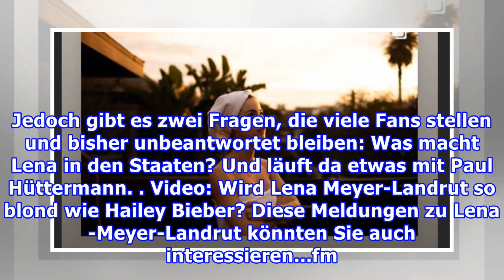Heiße Schnappschüsse: Lena Meyer-Landrut trägt nichts als Frottee - Fans sind begeistert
Lena Meyer-Landrut befindet sich gerade in den USA. Und begeistert Fans mit bemerkenswerten Fotos: Sie trägt nichts als Frottee. Los Angeles/München - Sie ist zwar auf der anderen Seite der Welt, doch sie weiß, wie sie den deutschen Fans eine Freude machen kann. Da ist sie wieder! . Diesmal aus den ...